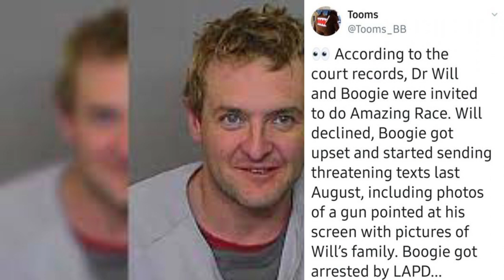Big Brother's Mike "BOOGIE" Malin STALKING Dr Will? 2yrs PROBATION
Mike "Boogie" Malin was arrested and sentenced to 2 years of probation for felony stalking, ex co-host and "ChillTown" member Dr Will Kirby